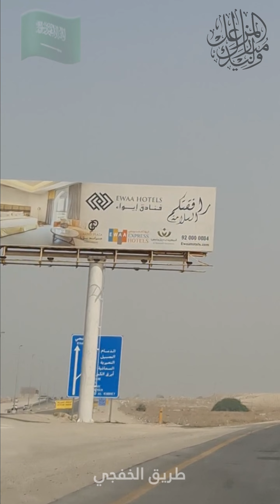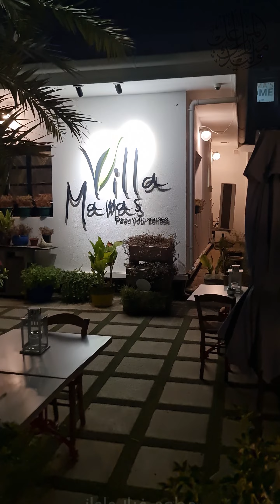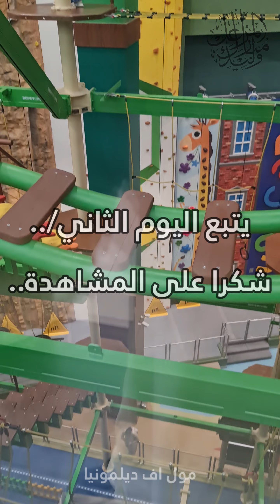من الكويت إلى البحرين بالسيارة مرورا بالسعودية ، اغسطس 2022 ، اليوم الاول